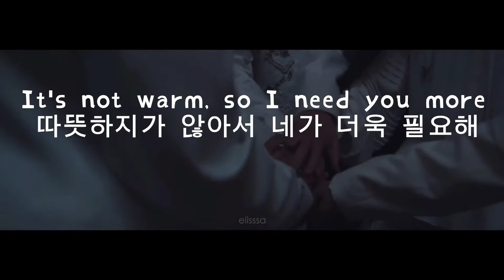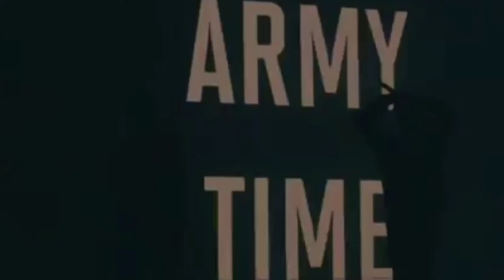BLUE and GREY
This is the small video that I edited on BLUE and GREY song. The song is emotional, depressing and heart-warming❤️.

BLUE, the color of TRUST. Blue, the shade of the sea and the sky, is thought to induce calm and convey tranquillity, serenity and peace. The popular color instils confidence and inspires feelings of trust, loyalty, integrity and responsibility.  Cool blue is conservative and can also be perceived as aloof.

GREY, the color of COMPROMISE. Grey is considered to be an unemotional, detatched color seeking to avoid attention. It conveys gloom and depression. Very conservative, grey has a stabilizing effect as it is very neutral, but can also conjure up feelings of frustration. Grey is linked with maturity and protection, being reliable and practical. Grey would not be considered a glamorous colour, yet is still elegance.